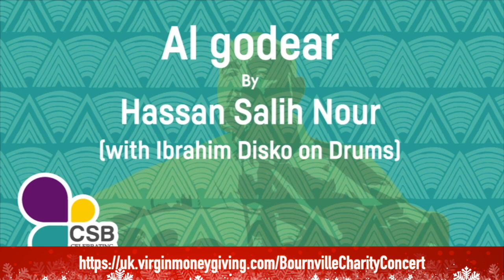Trailer...Christmas Concert for Human Rights by Bournville Amnesty and Freedom from Torture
From the 12th December you can enjoy our 2020 concert bringing you wonderful and diverse music, poetry, dance and a finale of Christmas cheer. The virtual concert will be available to watch on 12th December. You can now see the full concert

Please donate to the charitable work of our two organisations campaigning for justice here and around the world and supporting survivors of torture to overcome the trauma of their earlier lives: